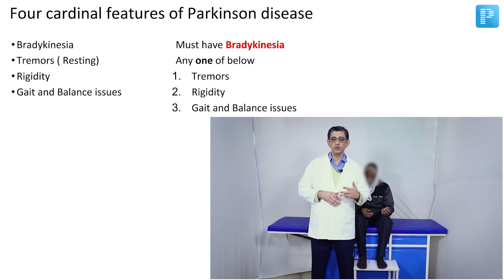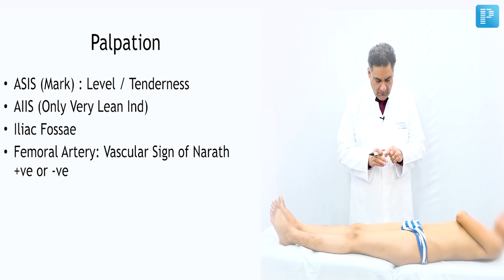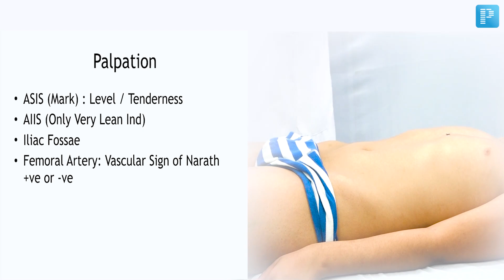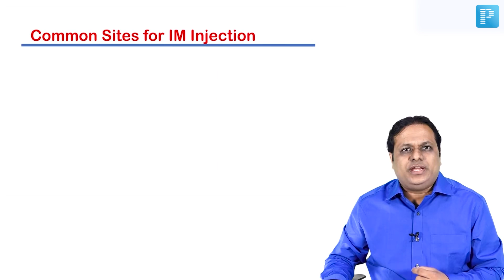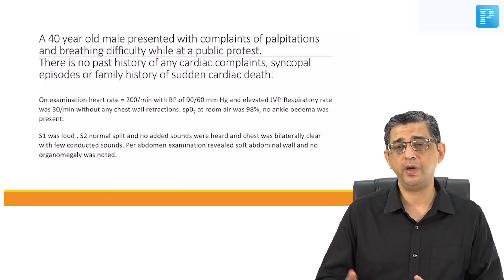6 Must Watch PrepLadder Clinical Series for NEET PG 2022 | Best of Best by PrepLadder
Watch the Clinical videos that are relevant for your exam. Here is a compilation of 6 must-watch PrepLadder clinical series for NEET PG 2022 by the Dream Team.

Dream Pack 4.0 is launching on 15th March. Pre-book now to make the most of the Early Bird offer